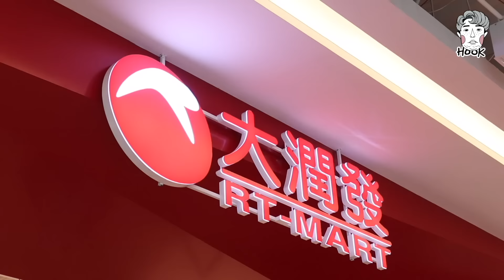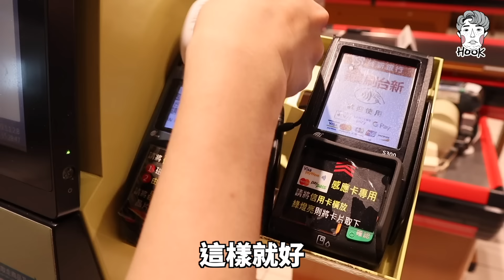花十萬帶家人出海烤肉(￣∇￣)【暴發互】｜HOOK ft. 大潤發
每年的中秋節，我都會出影片！

第一年，我沒有朋友，做了邊緣人烤肉
第二年，我交到朋友，做了好人緣烤肉

今年，邁入第三年⋯
這一年，互可終於接到業配啦！！！！！

所以是有錢人烤肉！！！
謝天、謝地、謝大潤發！！！！！

平凡無奇的烤肉已經不能滿足我了
我要快樂出航、肉當然也要吃最高級的！

大潤發的肉，真的超讚！！！
份量剛剛好，價格也很親切，是個好棒肉

順帶一提，今年搞得那麼盛大
照這樣下去，明年要上外太空了呢（愛開玩笑）

後記：租遊艇的錢加上租巴士的錢去宜蘭，我這支業配已倒貼，哈、哈哈⋯⋯嗚嗚，但是我很快樂～跟家人的回憶是無價的喔！